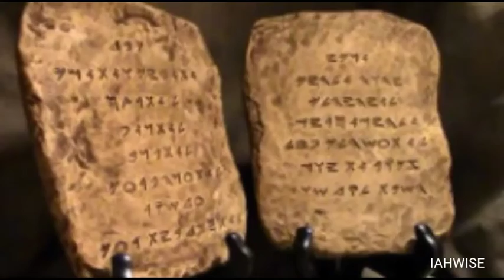IAHWISE: LIFE OVER EVERYTHING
Mixtape : LOVE